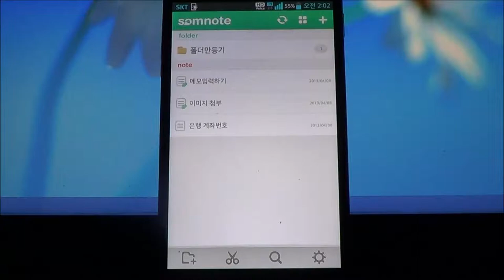솜노트 (사생활 보호를 위한 비밀번호 잠금)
중요한 정보가 저장되어 있는 메모는 비밀번호 잠금 기능을 통하여 메모 내용 유출을 방지할 수 있습니다 솜클라우드 무료버젼 사용자는 전체 잠금 기능만 사용할 수 있지만, 솜클라우드 유료버젼 사용자는 폴더별로 잠금 기능을 사용할 수 있습니다. 필자의 경우에는 전체 잠금 기능을 선호하기 때문에 전체 잠금 기능을 사용하고 있습니다.

자세한 내용은 포스트를 참고하세요.